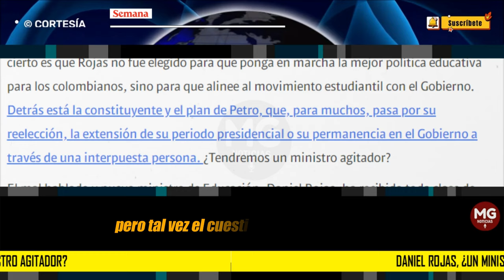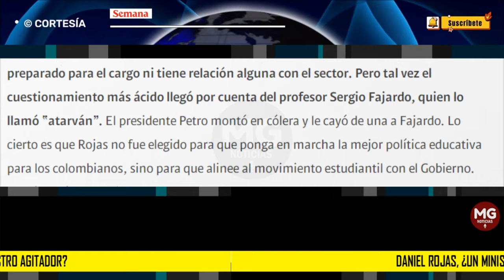DANIEL ROJAS, 🔴 ¿UN MINISTRO AGITADOR?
El mal hablado y nuevo ministro de Educación, Daniel Rojas, ha recibido toda clase de críticas por su nombramiento. No solo por su lenguaje agresivo, sino porque no está preparado para el cargo ni tiene relación alguna con el sector.
CONFIDENCIALES SEMANA